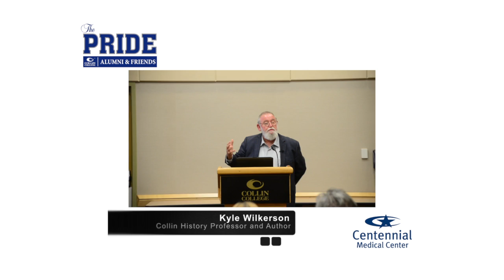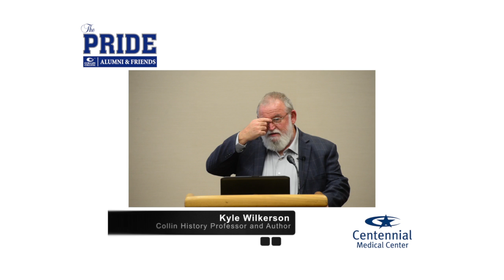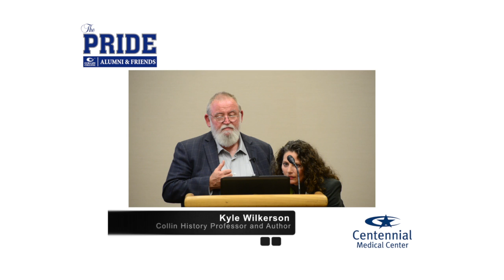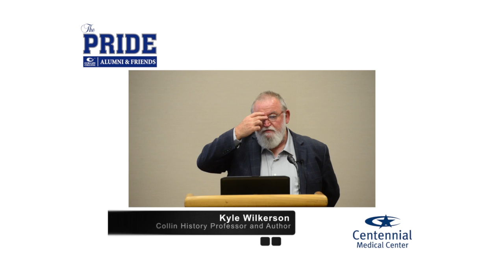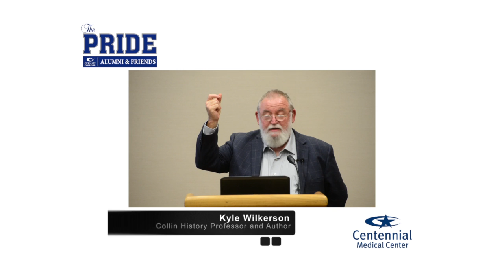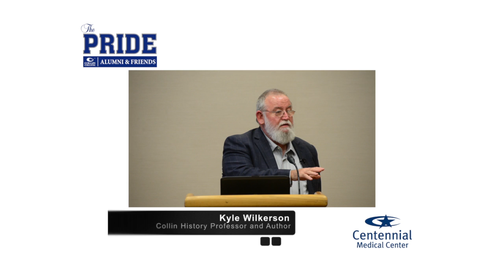Café Talks: Kyle Wilkerson